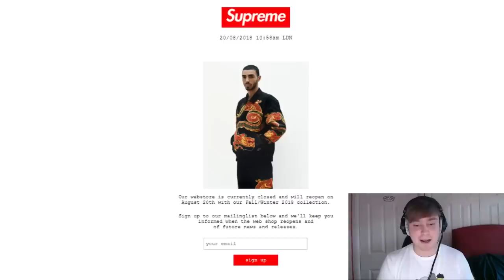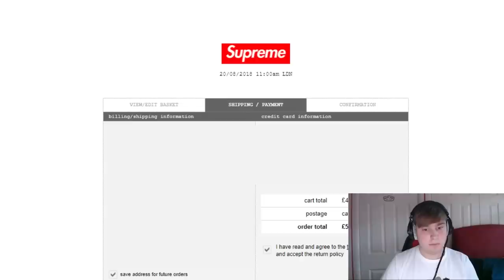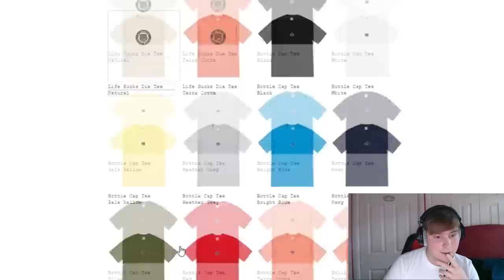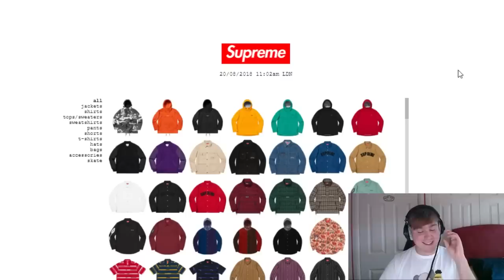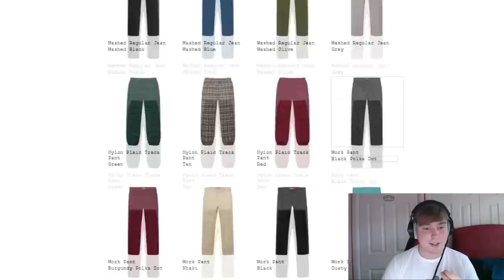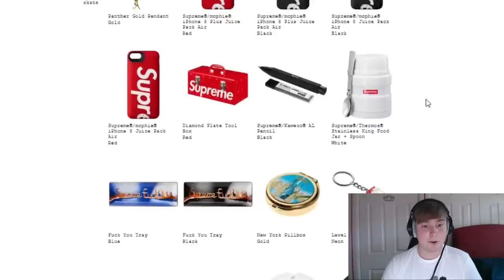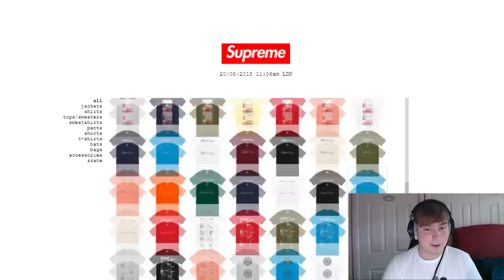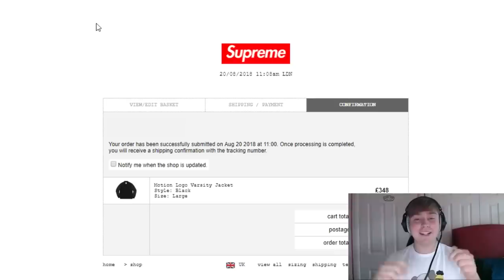Supreme FW18 Week 1 Live Cop - THE SEASON BEGINS (Manual Checkout)